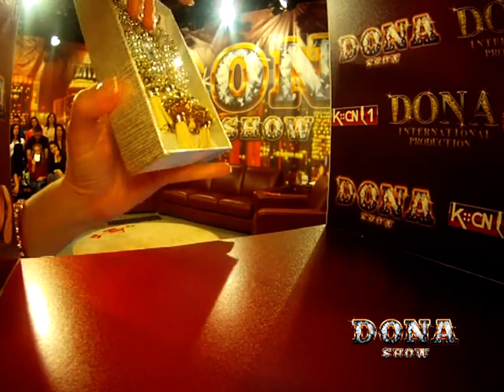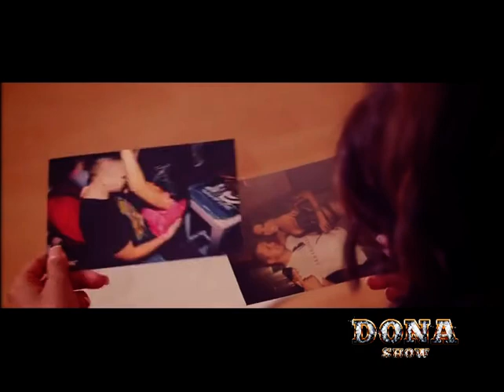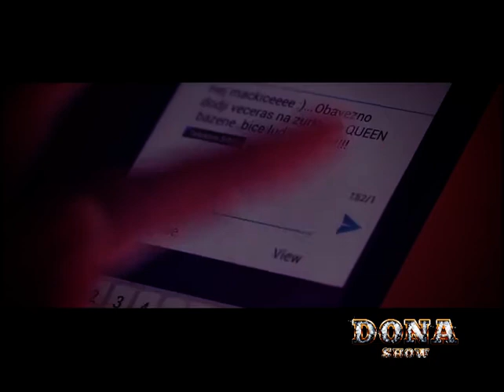DONA SHOW 70 WITH ALEKSANDRA DABIC,MIKI CHARTER...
TV TALK SHOW'THE DONA SHOW' BY DANIJELA DONA ILIC